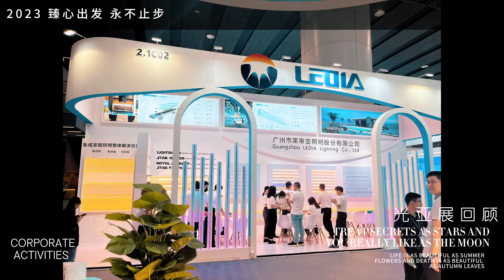GILE 2023 flash back